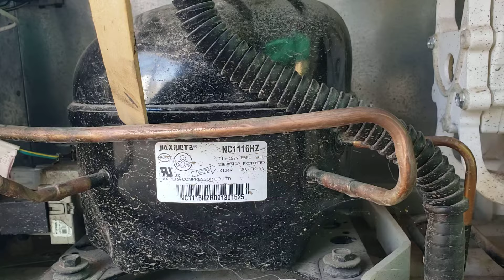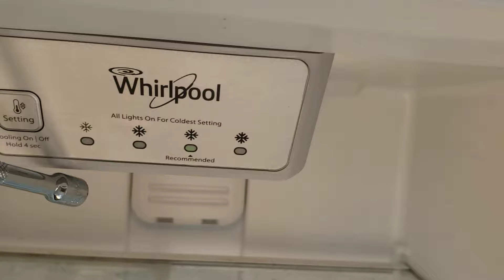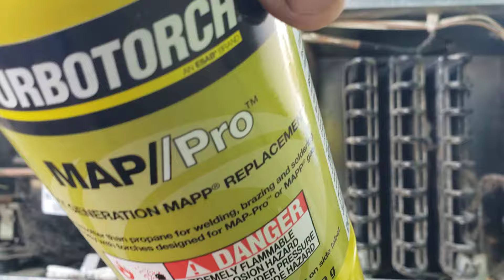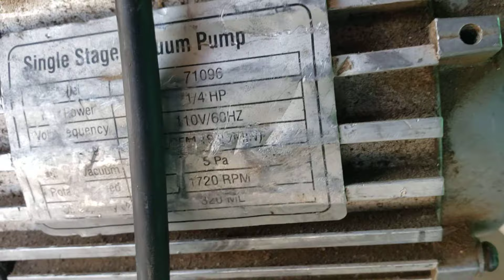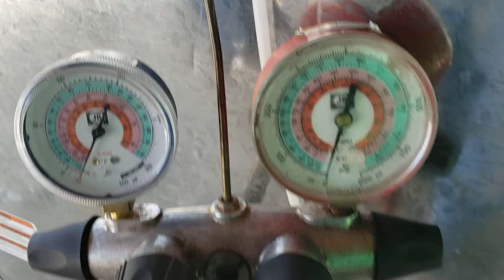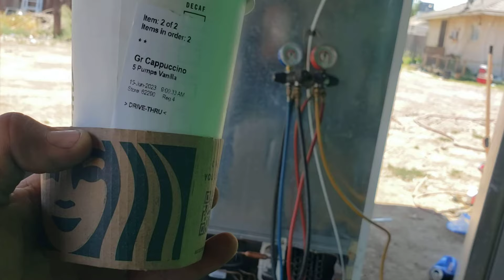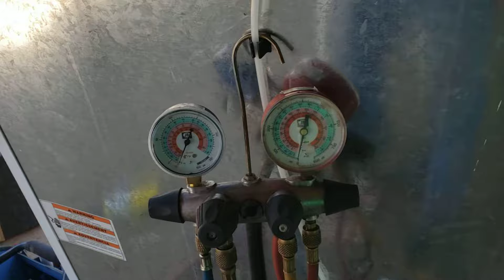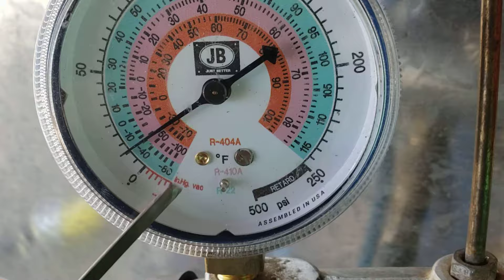Como reparar un refrigerador que no enfria facil bien explicado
me gustaría llegar au millon de vistas por que este video esta echo para ti que vas empezando en la refrigeracion